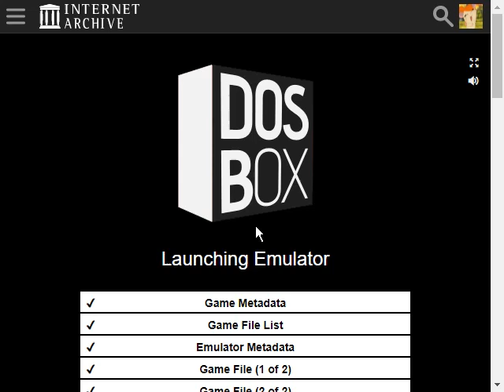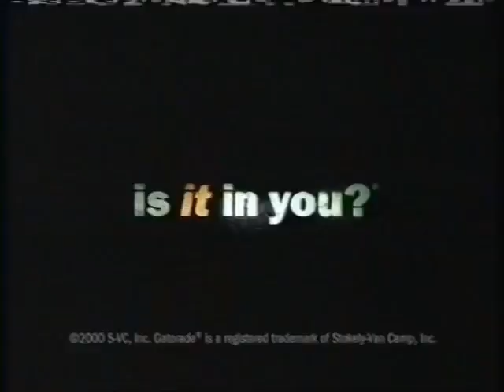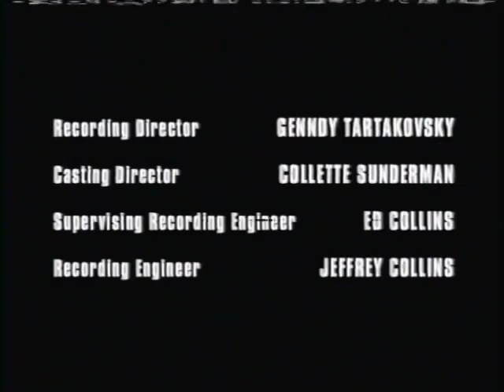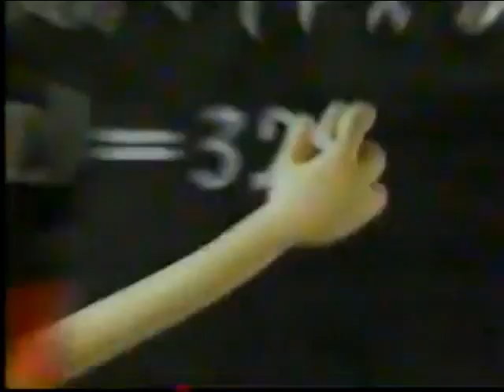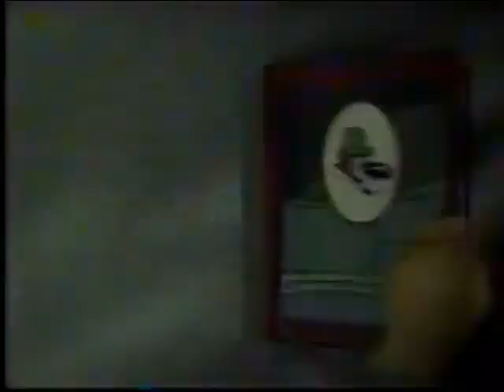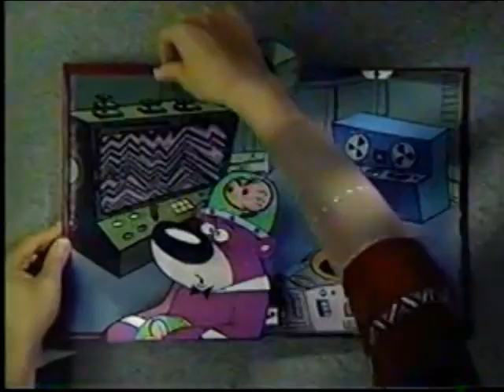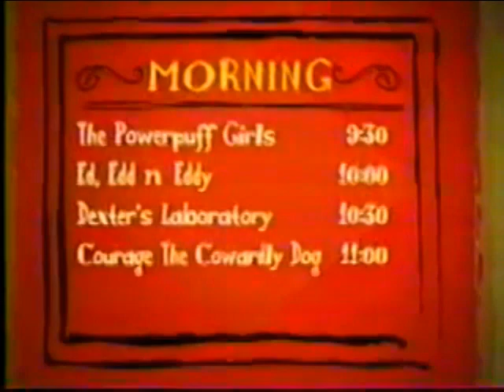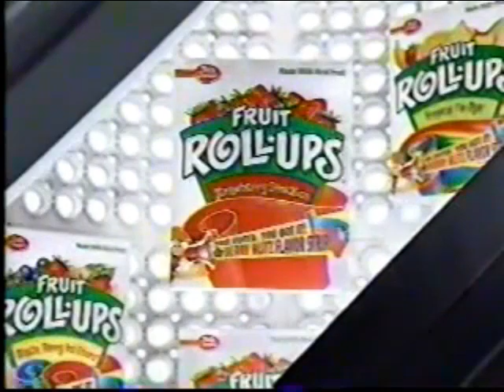UltraMediaList: Episode 158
Pre-Episode Item: Garfield Coloring Books (DCR)
Minecraft Info Video: The End
Commercial Breaks: Cartoon Network (4/3/2000)
Main Item: This is the final part of the Hamtaro marathon, 4.5 hours remain. So here are the final episodes:
23 - Sunset Proposal!
24 - Super Hamster Robo-Joe!
25 - The Flying Carp!
26 - The Ham-Ham Express!
27 - The Little Bandits!
28 - The Milky Way
29 - The Search for Spring!
30 - The Tale of Princess Bijou
31 - The Very Best Present
32 - The Zoo Date 24 Second Promo
33 - Who Stole My Shoe?
(THE LIST)
(23-33) [Recording 1]